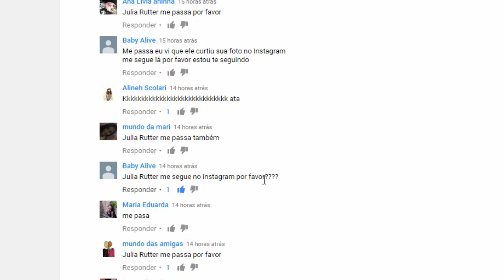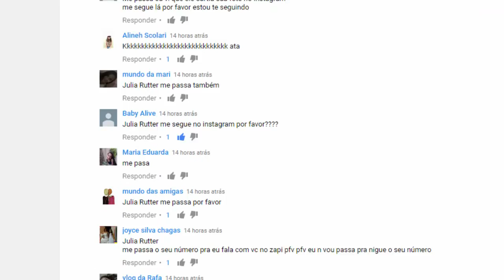TELEFONE DO JOÃO GUIlHERME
No Programa Eliana (12/03/17) - João Gui se transforma em príncipe!
fiz uma pequena trollagem e olha a reação das pessoas